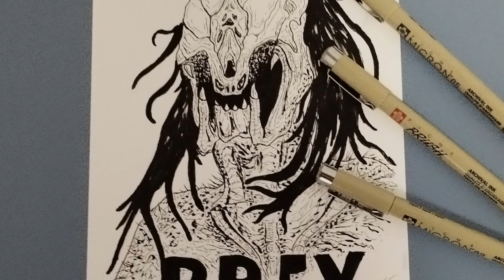Drawing FERAL PREDATOR from PREY | AlfonZillaNator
Drawing the Feral Predator from Prey, made with Micron pen and Bristol paper A5.